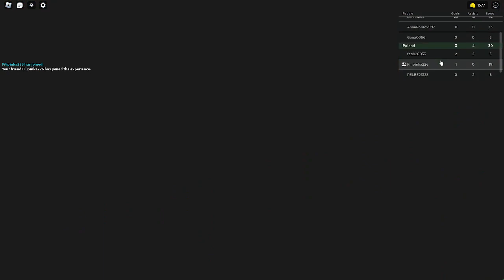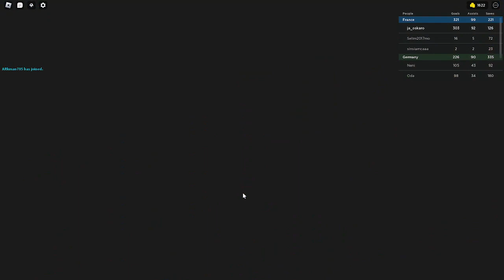PIŁKA 27 I 37 SUB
DFDF